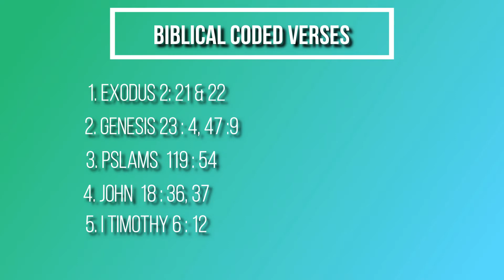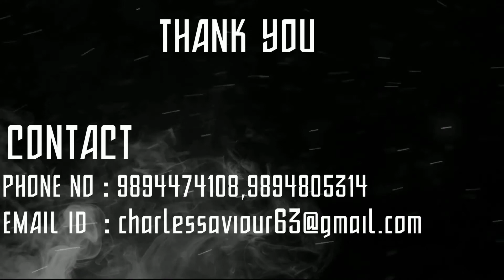Christians THEOLOGICAL Ideas found in the film NARNIA....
Human's spiritual world freeze because of SIN. All the real celebration is not enjoying by humans, (like Christmas mentioned in film). Every human must fight for their real celebrations and bloom their personal world NARNIA. If your Narnia became de-froze and has no peace, your earthly life also same as Narnia.
BIBLE VERSE
3rd JOHN 1 : 2 says / Beloved, I wish above all things (earthly life) that thou mayest prosper and be in health, even as thy soul (NARNIA) prospereth..